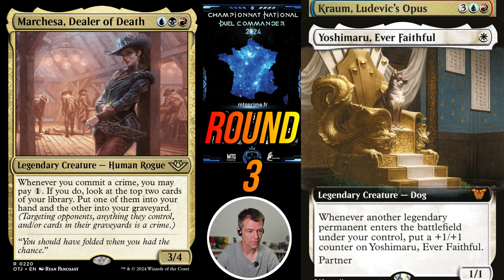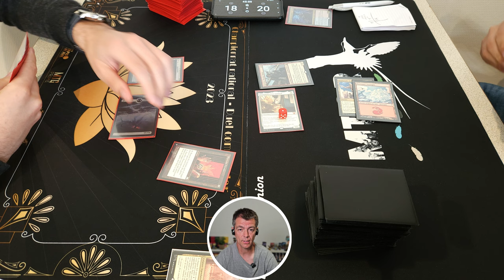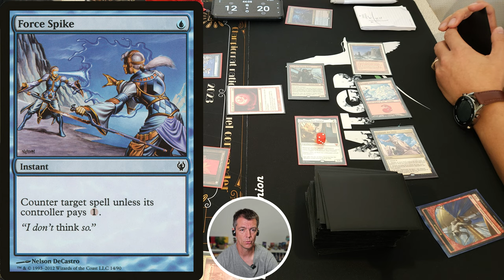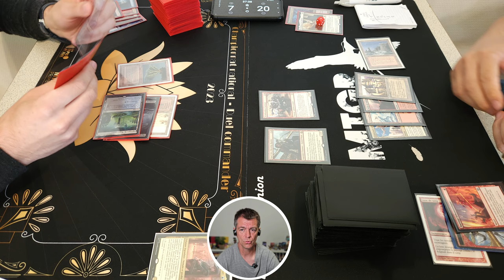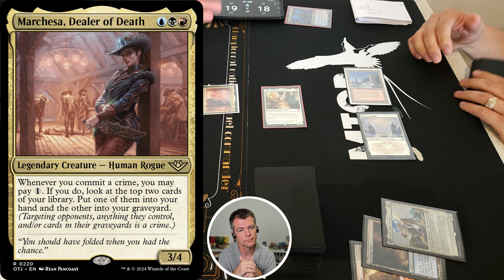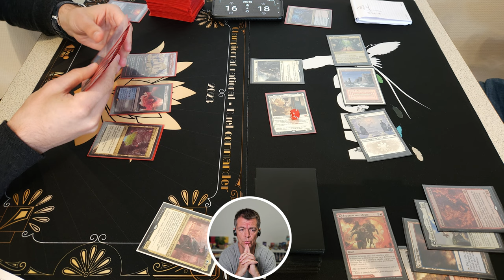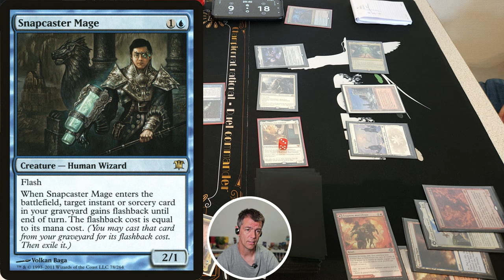CDF Marchesa (Maxime Valentin) VS Yoshi kraum (Pascal Ah Sing) - 13/07/2024 - French Duel Commander